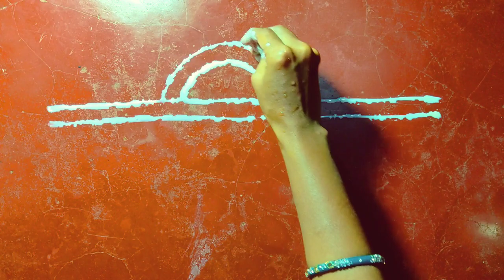Manabasa Guru vara Jhoti Chita//Laxmi Puja Alpona Design